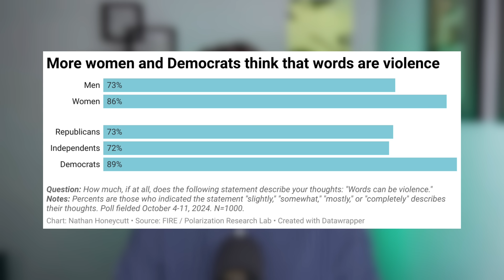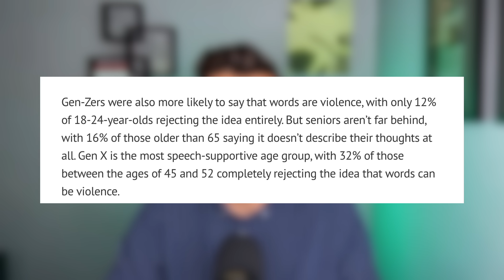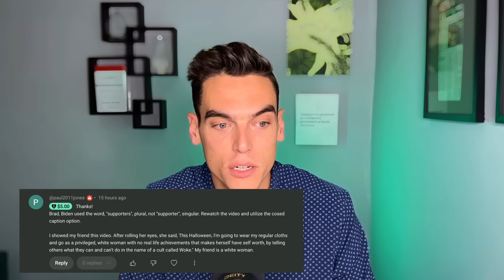Woke TikTok is MELTING DOWN! (spreading insane lies)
Left-wing lies and misinformation are reaching millions of young people on TikTok in the final days before the election. I separate fact from fiction in this episode of the Brad vs Everyone podcast. Plus, a disturbing new free speech poll and your comments from the last episode.

00:00 Intro
00:32 Viral left-wing LIES spread all over TikTok
13:56 Disturbing new free speech poll
19:14 The comments
22:27 Outro